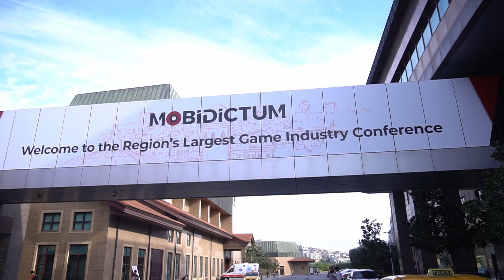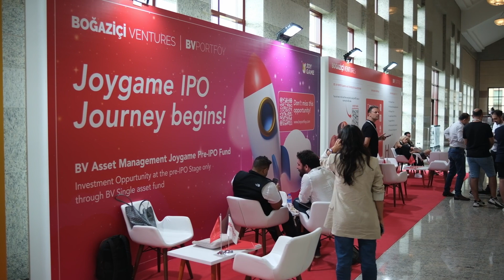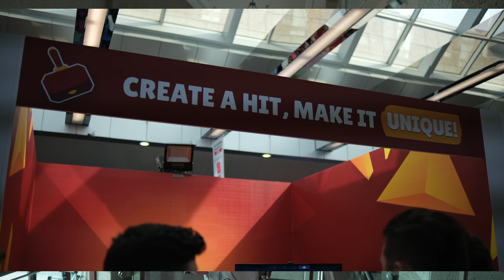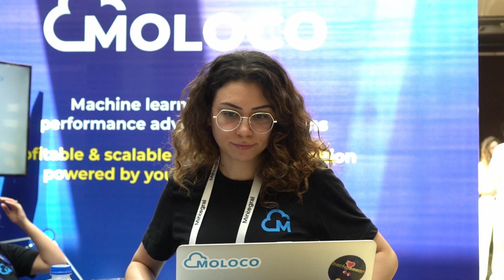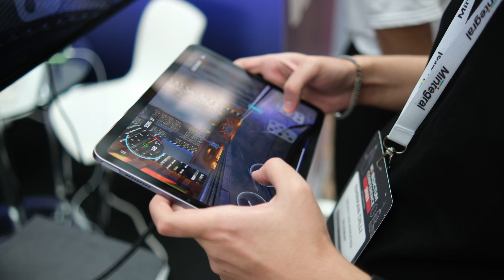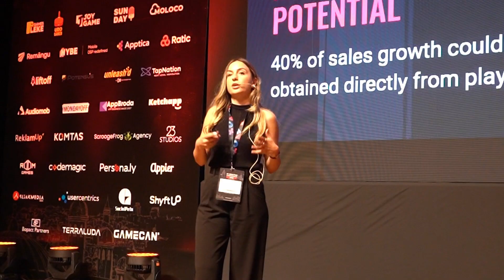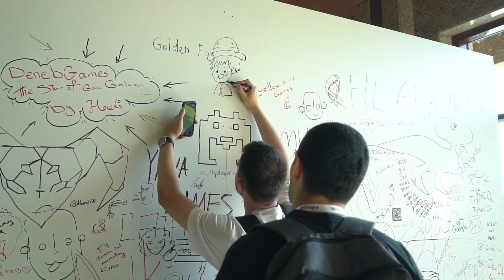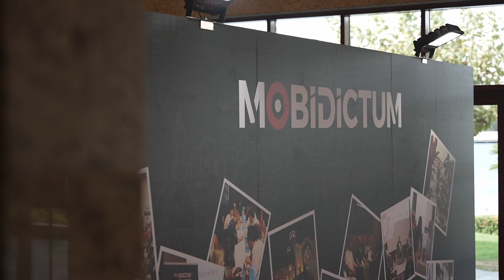Reflecting on Mobidictum Conference 2023: Exclusive Sponsor Insights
The Mobidictum Conference 2023 was a resounding success, and we are pleased to bring you reflections and thoughts from our valued sponsors about the enriching experience and the insights gained during the event.

Mobidictum Conference 2023 Highlights

In the heart of Istanbul, Mobidictum's 2023 conference resonated with global gaming vibes. Welcoming 1,800 enthusiasts from 62 countries, the event was a melting pot of insights with over 2,100 pivotal meetings, diverse panel discussions, and groundbreaking narratives from venues like Balat and Hasköy. Our 78 sponsors added depth, presenting innovations that fuel the industry, while evenings by the Bosphorus and spontaneous meet-ups amplified networking and camaraderie.

As Mobidictum, we cherish the shared moments and are invigorated by the industry's unwavering passion.